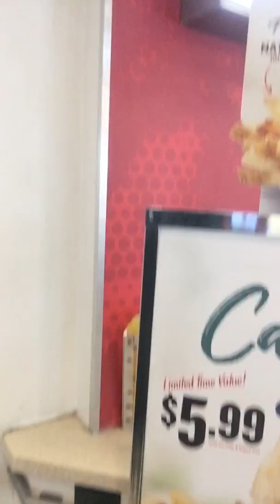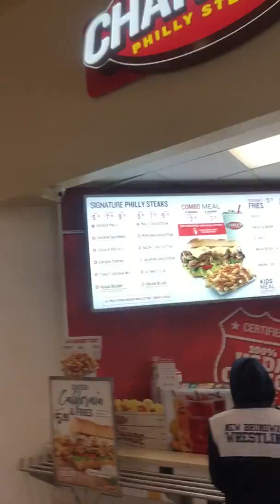Media-fast vlog: Late Valentine's Day gift at Brunswick Square Mall for Mama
Recorded at 10:33am eastern on February 16, 2019 at Brunswick Square Mall in East Brunswick, NJ.